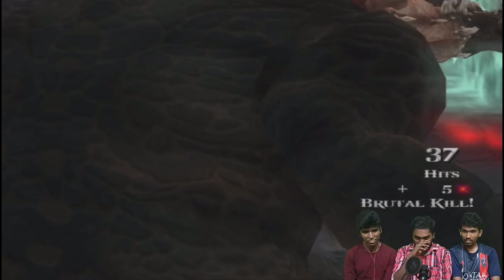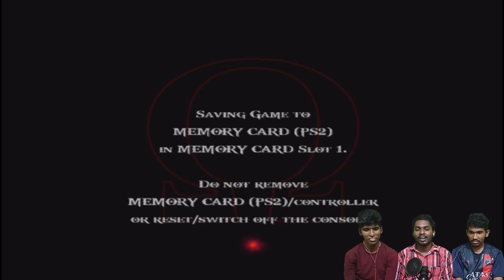Revisiting Olympus: A Retro Playthrough of God of War 2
Join us in this thrilling God of War 2 gameplay walkthrough in Tamil, where we dive deep into Kratos' epic journey of vengeance! Experience intense battles, intricate puzzles, and stunning visuals as we guide you through each level, sharing tips and secrets along the way. Whether you're a seasoned player or new to the series, this walkthrough will enhance your adventure in the